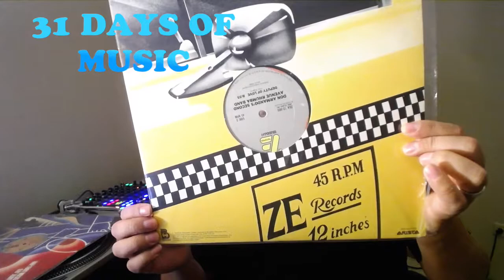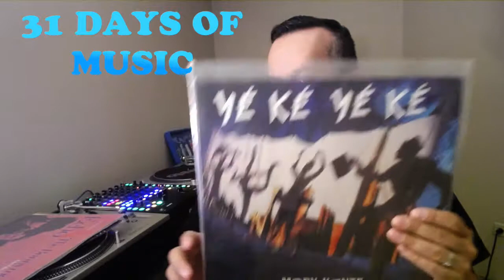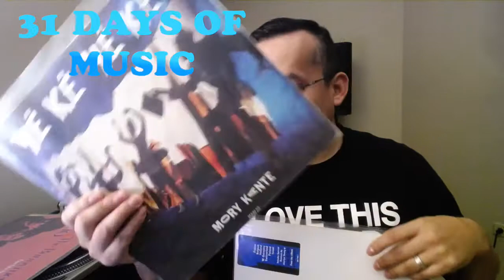31 days of music day 22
Here is the latest delivery! Great music just arrived.

I also have a question about one of the records.